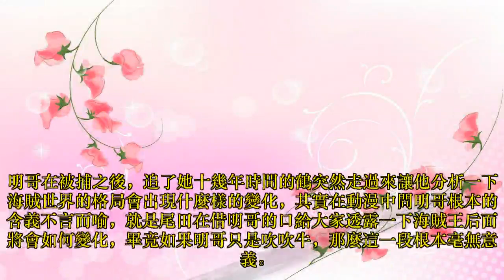海賊王：明哥被捕後坦言，天龍人最終失敗，主要是海軍直接反水！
明哥在被捕之後，追了她十幾年時間的鶴突然走過來讓他分析一下海賊世界的格局會出現什麼樣的變化，其實在動漫中問明哥根本的含義不言而喻，就是尾田在借明哥的口給大家透露一下海賊王后面將會如何變化，畢竟如果明哥只是吹吹牛，那麼這一段根本毫無意義。但是明哥的回答的確是一堆前言不搭後語的話。我也是看了幾遍才發現。明哥在暗指天龍人的齷齪勾當遲早會被發現。從而不僅失去民心，還會使海軍走到他們的對立面。